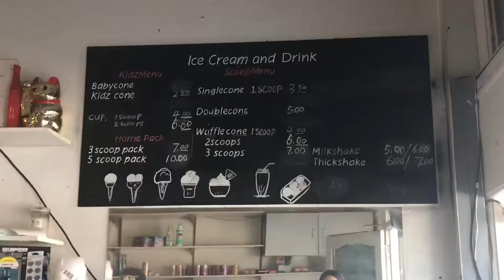Kids day out | inflatable world | VLOG #23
Family day out, mainly for our kids, to
Inflatable world & ended it at Williamstown beach with ice cream! Awesome time, hope you enjoyed this vlog!

Stay Bless,
T-CLAN ❤️